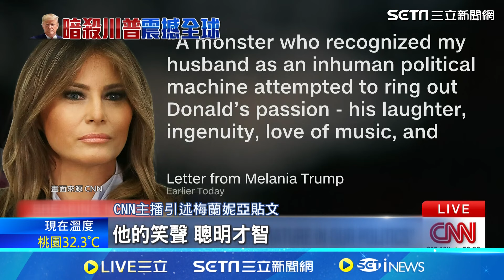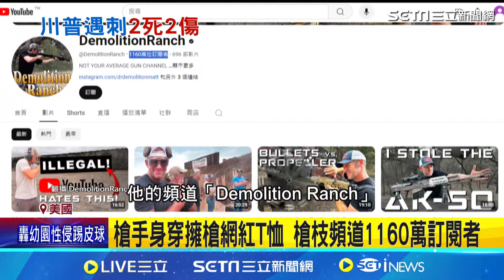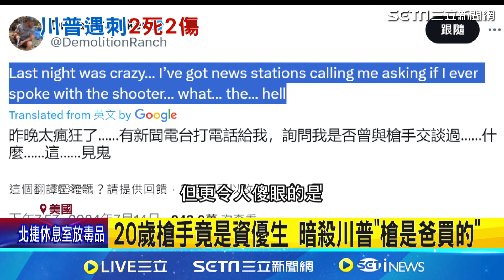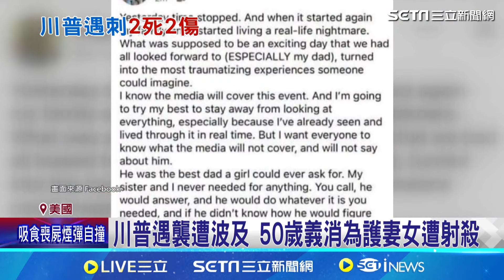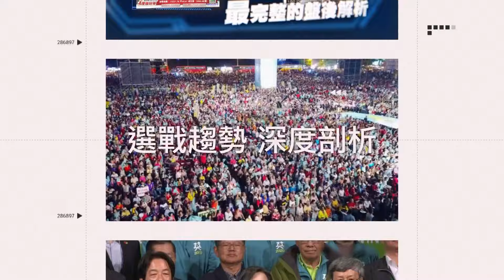川普遭襲 梅蘭妮亞：處於毀滅性變化邊緣 特勤當下對話曝光！不知怎麼辦｜94要賺錢